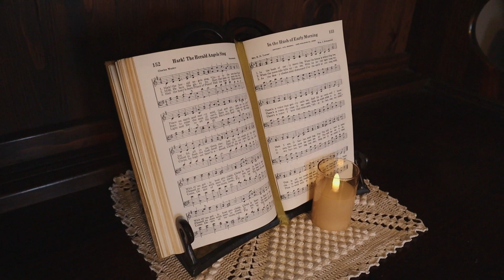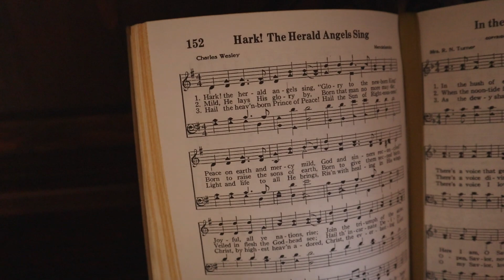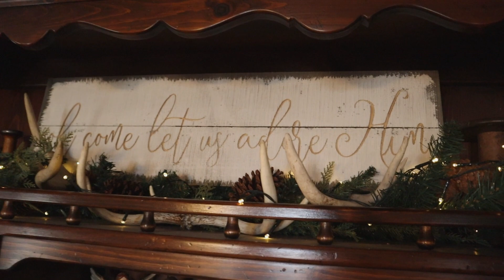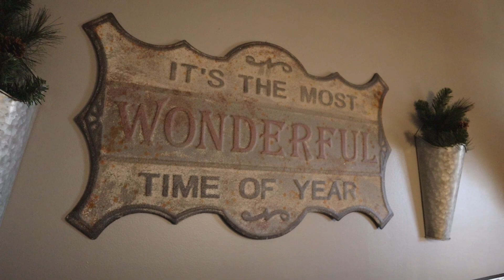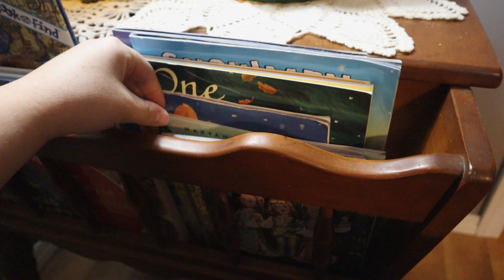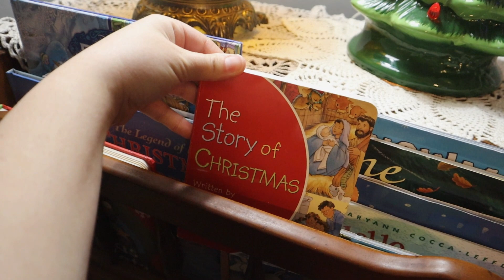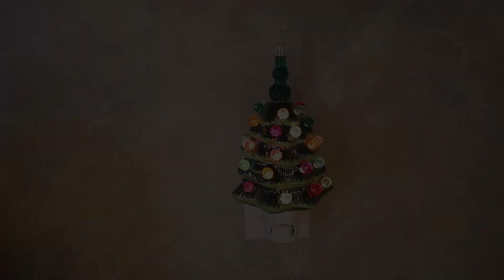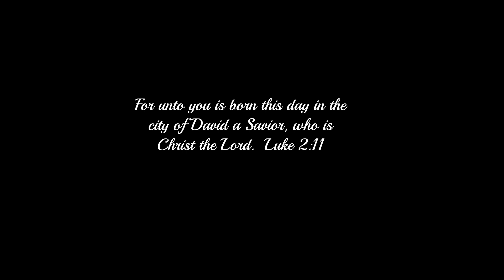CHRISTMAS HOME TOUR 2023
Hello friends! I want to wish everyone a Merry Christmas as we celebrate the birth of our Lord and Savior Jesus Christ! Thanks for stopping by to watch my cozy Christmas home tour and coming along to see our fun tradition! I hope you enjoy!